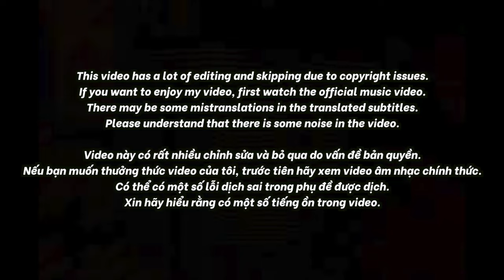🇻🇳🇰🇷🔥Korean Hiphop Junkie react to BUỒN HAY VUI - VSOUL x MCK x Obito x Ronboogz x Boyzed (VN/ENG)